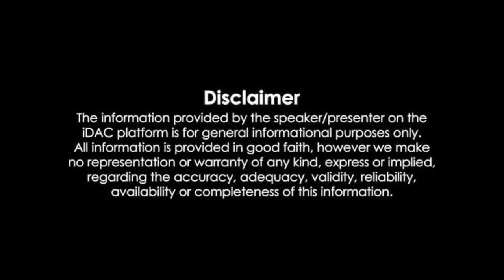Farmer CM Kirankumar Reddy Speech in Punganur Prajagalam Public Meeting | Chandrababu | Repatikosam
పెద్దిరెడ్డి నీ కొవ్వు కరిగిస్తా.. నా కార్యకర్తలని ఎంత క్షోభ పెట్టావో, అంతకు అంతా అనుభవించేలా చేస్తా